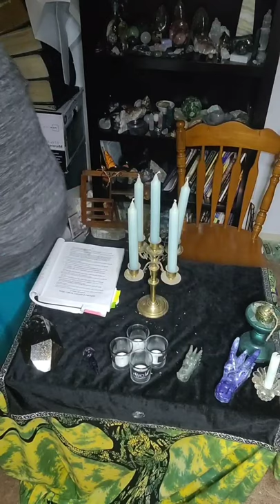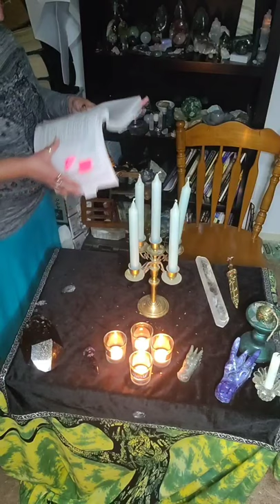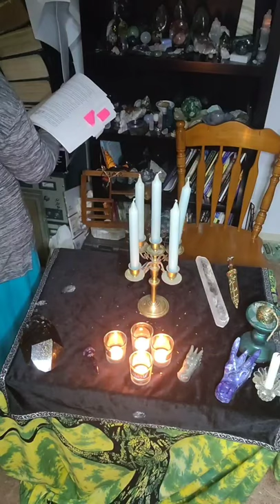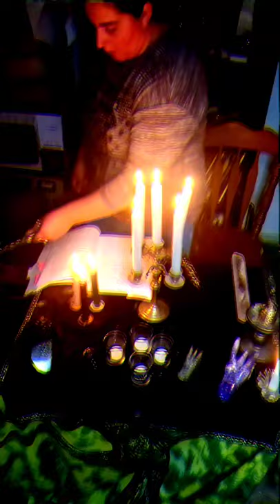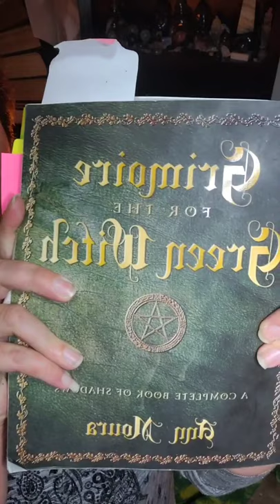Full moon intentions circle casting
In this video I cast a basic circle and set my intentions for the new year! Light and love~